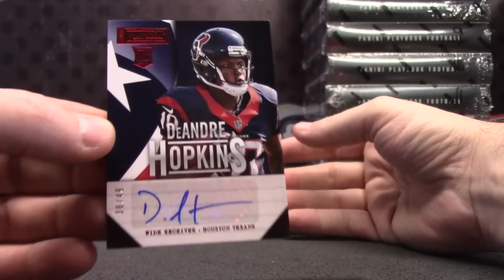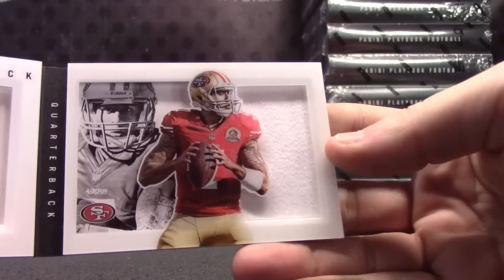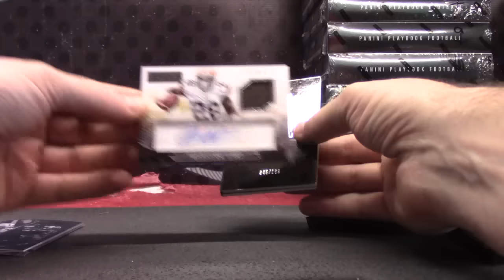Jesse's 2013 & 2015 Playbook Football 2 Box Break